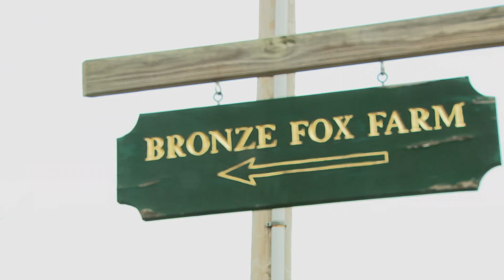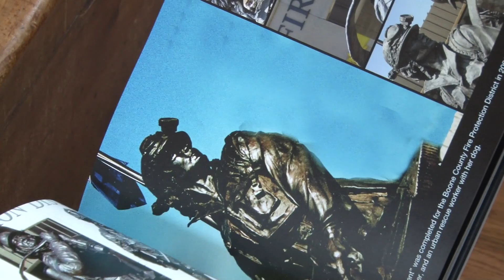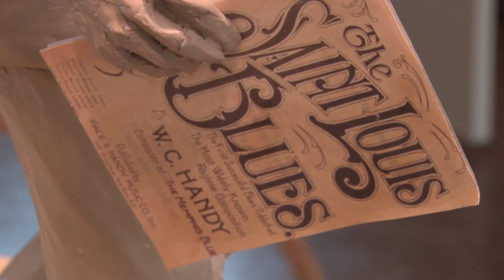Visit to Harry Weber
We traveled 3.5 hours Northeast of Springfield, MO to Wright City, MO to visit with Harry Weber. Harry is nationally renowned sculptor that Ted commissioned to make a life-size replica of a young John Wilkinson's meeting Elvis Presley at the Shrine Mosque in Springfield, MO in 1956. Terry, John's widow, travelled with us to see the maquette (small sculpture) for the first time.